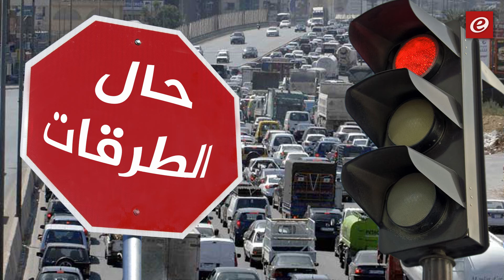التحكم المروري لـ"النشرة": حركة المروري كثيفة خاصة على مداخل بيروت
افادت "غرفة التحكم المروري" لـ"النشرة" ان حركة المروري الصباحية كثيفة خاصة على مداخل العاصمة بيروت، فعلى المدخل الشمالي الحركة كثيفة من جونية حتى نهر الكلب الى ضبية وصولا الى انطلياس، كما ان الحركة كثيفة من سن الفيل وعلى اشارات الجديدة نحو الحايك.

اما على المدخل الجنوبي، فحركة المرور كثيفة من الناعمة نحو خلدة الى انقاق المطار، ومن المدخل الشرقي، فالحركة كثيفة من عاريا الى الجمهور. وفي داخل العاصمة الحركة كثيفة من المدينة الرياضية حتى نفق سليم سلام.

ونتج خلال الـ24 ساعة الماضية، قتيلان و3 جرحى نتيجة 4 حوادث، وتم ضبط 1161 مخالفة سرعة زائدة.